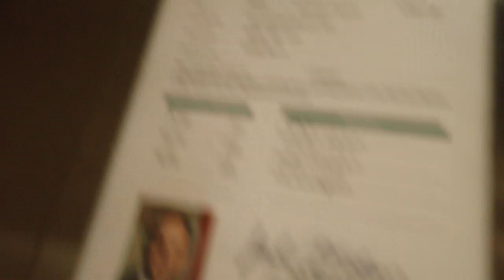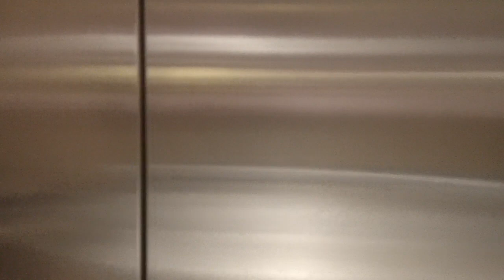Schindler MT 300A VR Hydraullic Elevators At 804 Green Valley, Greensboro NC